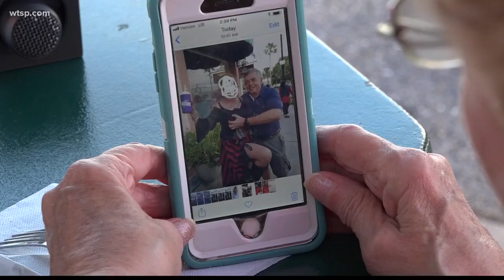Venice mayor seeks to explain racy photo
He says the photo showing the mayor holding a woman is not harassment and he was set up.